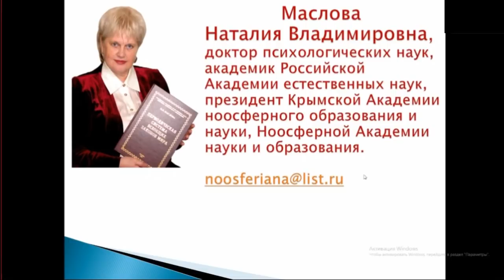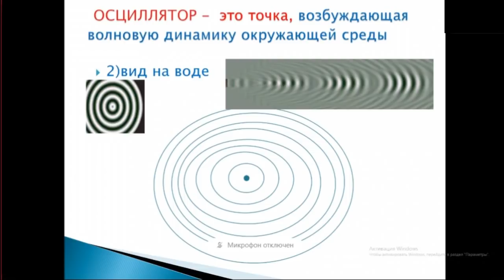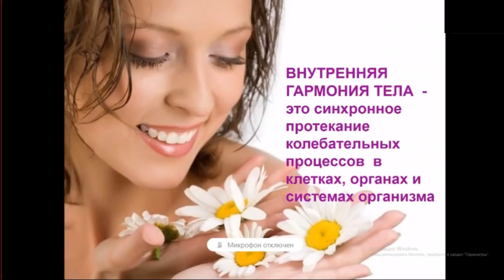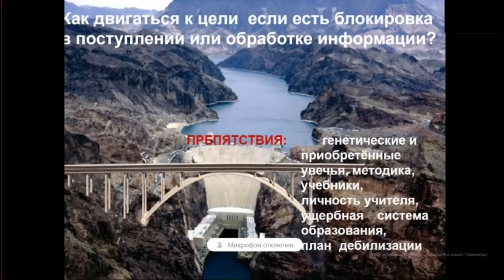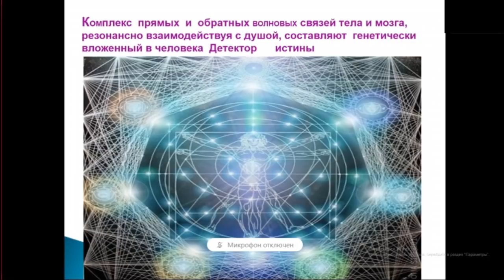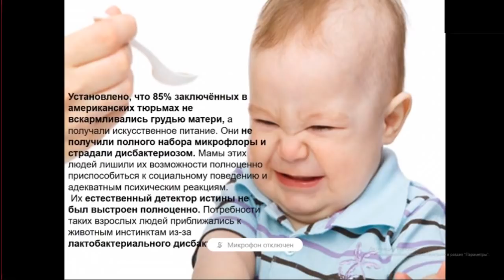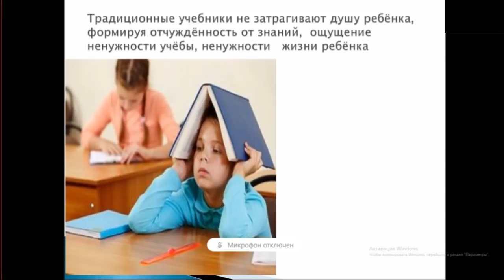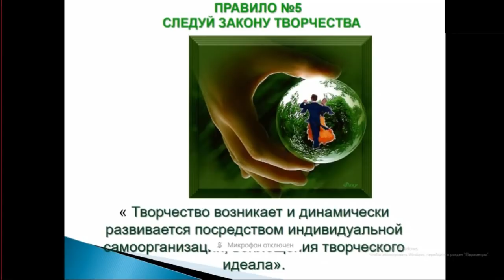Детектор истины и лжи или почему нужны биоадекватные учебники. Часть 1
27 декабря 2017 года в 20 часов по Москве, на Народном Славянском радио прошел живой эфир на тему - "Детектор истины и лжи или почему нужны биоадекватные учебники".

Автор-сказительница - Наталия Маслова

В передаче, Наталия Владимировна Маслова - доктор психологических наук, член президиума РАЕН, президент академий КАНОН и НАНО, автор концепции "Ноосферное образование" - поведала о назначении природного детектора истины и лжи, которое состоит в индикации на соответствие высшей жизненной позиции программе всех проявлений человека. Детектор истины соотносит мысли человека и поступки человека с естественными Законами Мира, психики, здоровья, общества. А также рассказала о проекте "Биоадекватные учебники".

Быть ДОБРУ!

Вы можете оказывать помощь "радио":

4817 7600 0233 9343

Webmoney
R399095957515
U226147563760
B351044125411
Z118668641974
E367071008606